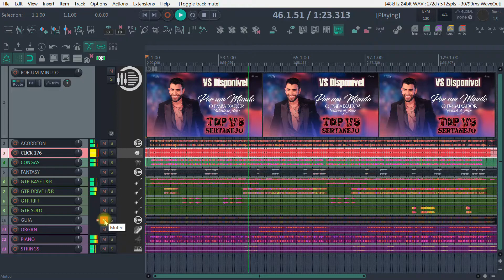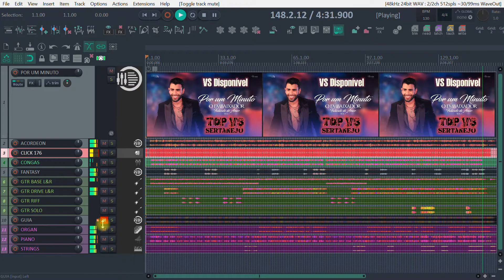VS POR UM MINUTO - GUSTTAVO LIMA - VS FORRÓ - VS SERTANEJO